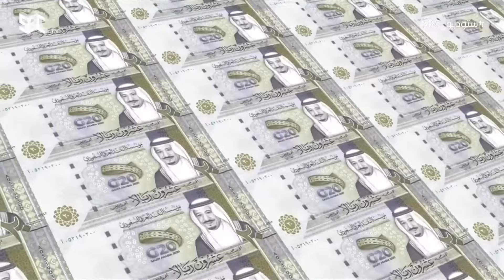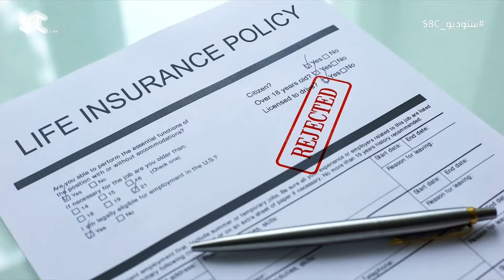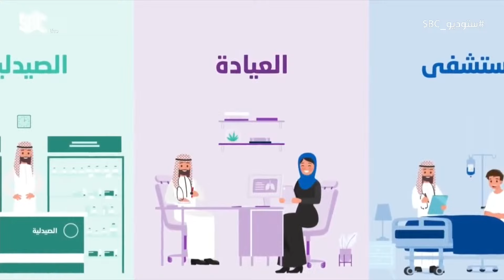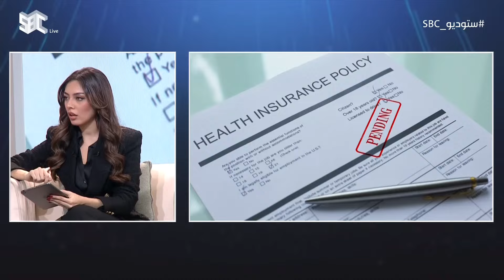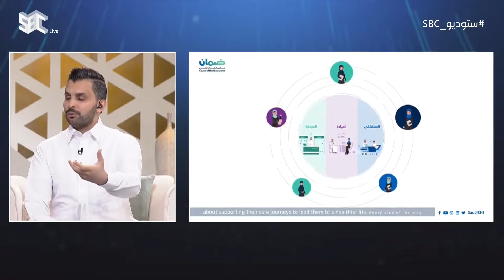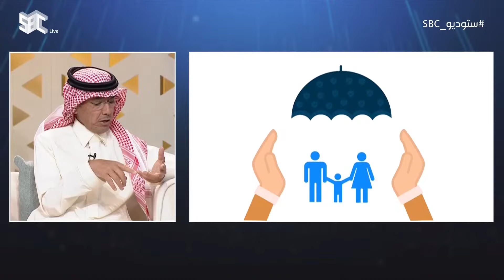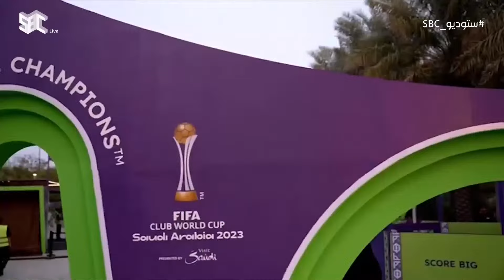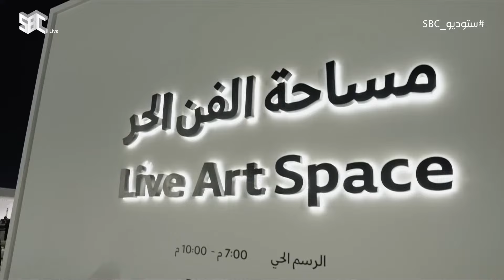برنامج ستوديو SBC | الموسم 2 | الحلقة 37